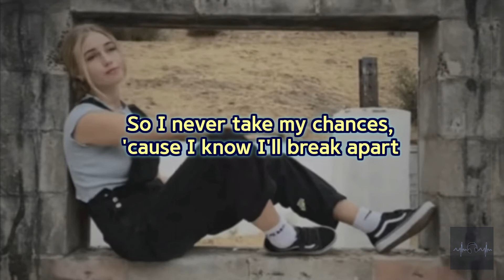Claire Rosinkranz - don't miss me (Clean - Lyrics)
Thanks for the song request!